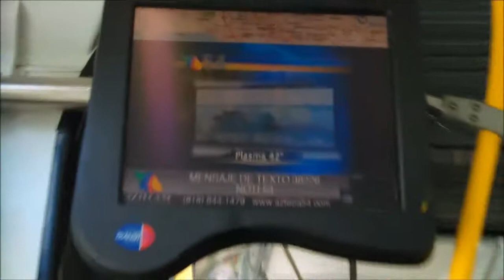Ralphs,gap fails and the spot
I lost some videos, so these are all i got
Old footage